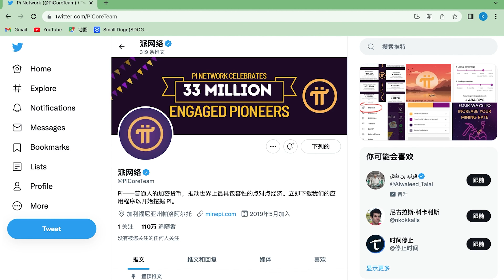目前Pi Network白名單項目組毫無創新可言，大多數為譁眾取寵，當派友在pi鏈使用時候需要甄別鏈中鏈，pi network這個鍊是很棒的公鏈，但是鏈上發行的項目不一定就是好項目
手機挖礦項目pi幣
目前Pi Network白名单项目组毫无创新可言，大多数为哗众取宠，当派友在pi链使用时候需要甄别链中链